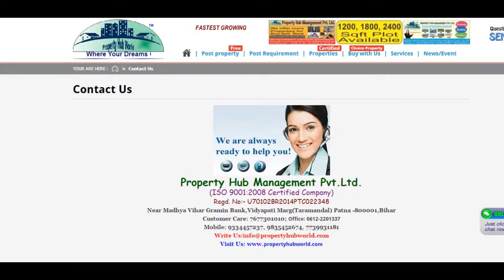Office Space For Rent In Paud Road Area, Pune - Virtual Office Space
1100 sqft Commercial office space at very prime location of Paud road Kothrud. Road touch road facing office. New building, 2 Toilets, As per Vastu Shastra. Reserved car parking, Good for any type of business